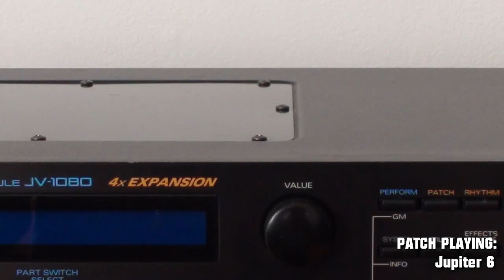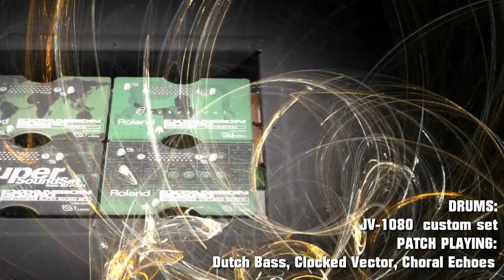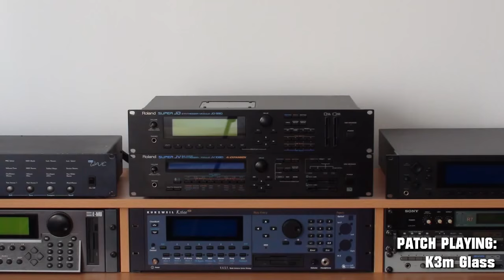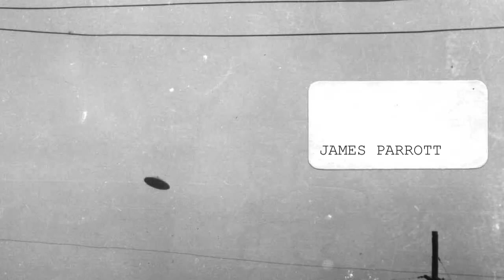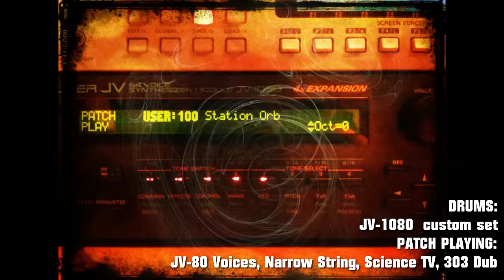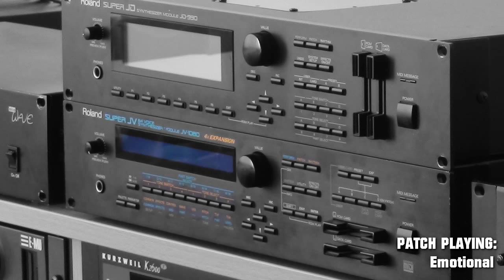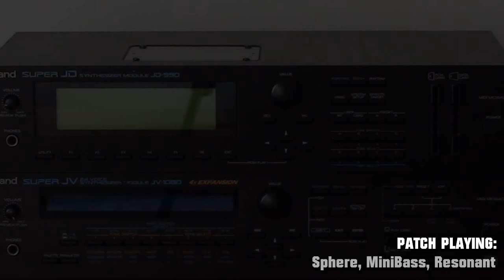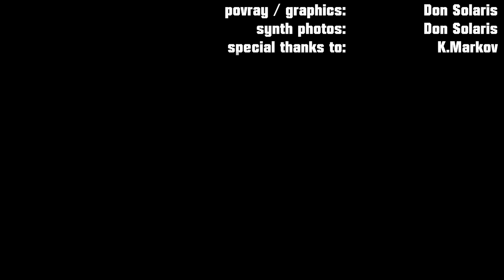Roland JV-1080 XP-50 Don Solaris Soundset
Update in 2021: many ask is this soundset still available? Yes, it is
Compatible with: JV-1010, JV-1080, JV-2080, XP-30, XP-50, XP-60, XP-80, XV-88, XV-2020, XV-3080, XV-5050, XV-5080.

Here is an excellent demo by BitleyTM of this same soundset